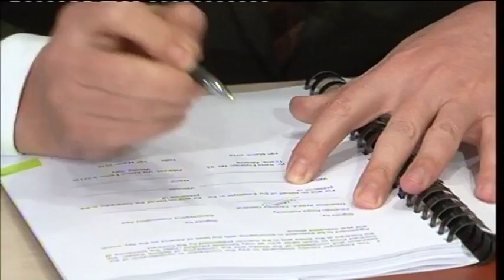BY PASS I VLORES KONTRATA ABC NEWS